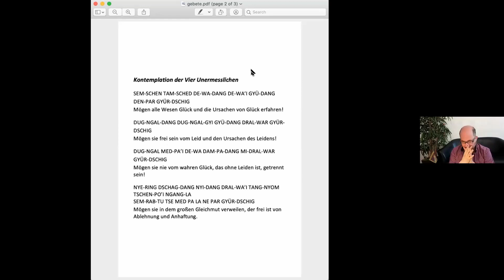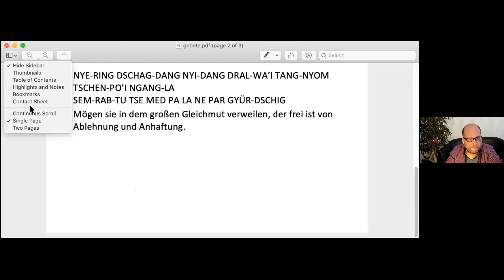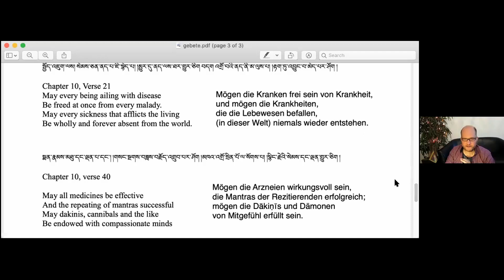Buddhist Studies with Arne Schelling ~ "Die Anatomie des Geistes - Teil 4"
Buddhist Studies with Arne Schelling ~

"Die Anatomie des Geistes - Teil 4"

Arne Schelling studiert und praktiziert Buddhismus seit 1989 unter der Leitung verschiedener Meister aller tibetischen Traditionen, insbesondere der Khyentse-Linie. Seit 1999 ist er jährlich persönlicher Übersetzer von ca. 25 Rinpoches in Deutschland, Schweiz und Österreich, sowie Übersetzer und Lektor buddhistischer Bücher und Praxistexte. Zudem ist er auch Botschafter und Übersetzer des weltweiten 84.000 Projektes. Er ist Direktor von verschiedenen Filmprojekten (z.B. Heart Advice) und verantwortlich für das internationale Archiv verschiedener Meister. Nachdem er seit 1995 beim Aufbau verschiedener buddhistischer Zentren mitgewirkt hat, ist er nun Leiter des Neckarstrassenzentrums in Berlin. 2007 wurde Arne als Dharmalehrer autorisiert, insbesondere auch durch Dzongsar Khyentse Rinpoche, und lehrt regelmäßig in verschiedenen europäischen und außer-europäischen Ländern. Des Weiteren erläutert er seit 2014 die Bodhicharyavatara in Form eines öffentlichen Livestreams.
Zwischen Arne Schelling und der Linienhalterin Khandro Yangjin vom Dakini-Zentrum Kaufbeuren besteht eine glückverheißende Dharma-Verbindung. Ein gemeinsamer Wunsch ist es, dass insbesondere alle, die sich für den ego-enttarnenden Bodhisattva-Pfad interessieren, die Möglichkeit haben sollen, zum Wohle aller Lebewesen davon zu profitieren.

Arne Schelling has been studying and practicing Buddhism since 1989 under the guidance of various masters from all Tibetan traditions, especially the Khyentse lineage. Since 1999 he has been the personal translator of around 25 Rinpoches in Germany, Switzerland and Austria every year, as well as a translator and editor of Buddhist books and practical texts. He is also an ambassador and translator for the worldwide 84,000 project. He is the director of various film projects (e.g. Heart Advice) and is responsible for the international archive of various masters. After helping to set up various Buddhist centers since 1995, he is now director of the Neckarstrasse Center in Berlin. In 2007 Arne was authorized as a Dharma teacher, in particular by Dzongsar Khyentse Rinpoche, and teaches regularly in various European and non-European countries. He has also been explaining the Bodhicharyavatara in the form of a public live stream since 2014.
There is an auspicious dharma connection between Arne Schelling and the lineage-holder Khandro Yangjin from the Dakini Center Kaufbeuren. Especially, all who are interested in the ego-revealing bodhisattva path should have the possibility to benefit for the sake of all sentient beings - this is the common wish.

Mit freundlicher Genehmigung von Arne Schelling, Siddharthas Intent.

Jeden Schritt gehen wir zum Wohle aller Wesen!

Fragen gerne per Email unter kontakt(at)bodhicitta(dot)de